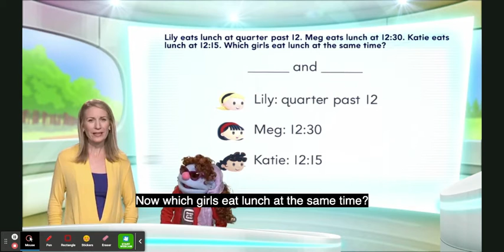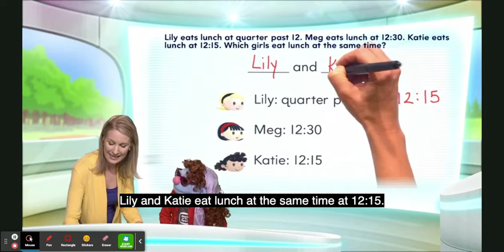Lesson 7.10 - Math on the Spot